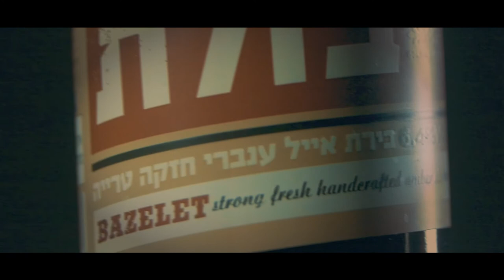פרסומת לבירה בזלת